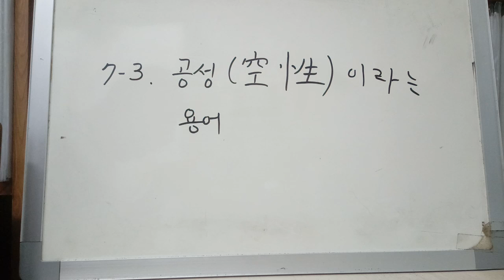다성, 7-2 : ‘공성(空性)’이라는 용어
7-3. ‘공성(空性)’이라는 용어
다성은 지금 공(空)에 대해 조금 배웠습니다. 그래서 뜻을 분명하게 이해하려고 비유를 하나 만들어보았습니다. 여기에 누가 있어, ‘탐욕, 성냄, 어리석음, 사견, 질투, 모욕 주기, 깔봄, 자만, 이간질, 잡담, 욕설, 폭력을 쓰려는 의도, 거짓말, 사기침, ...’ 이라는 해롭고 나쁜 요소들 중에서 ‘이간질’이라는 해롭고 나쁜 요소 한 개를 제거했다면 그에게는 어떤 말이 있을까요? 아마도 그는 ‘지금 내게 이간질은 공(空)하다, 그러나 나머지 나쁜 요소들은 공하지 않다.’ 하고 말할 것 같았습니다.

다성이 눈을 감고 이렇게 공의 뜻을 되새기고 있는데 갑자기 저 앞쪽에서 목소리가 들렸습니다. 황 교수의 발표 내용에 동의하지 않는 청중 한 사람이 질문했나 봅니다. 자신을 고등학교 교장이라고 밝히고 나서, “교수님께서는 공성(空性)이라는 용어를 들어보셨나요? 공성에 대해 어떻게 이해하시는지요?” 하고 물었습니다. 이에 황 교수가 ‘아니, 공성이란 도대체 무엇인가? 처음 들어보는 말이 아닌가?’ 하고 당황하여 좀처럼 대답을 하지 못했습니다.

황 교수는 생각했습니다. ‘공(空)은 거기에 없다는 뜻이다. 여기 강당에는 교수가 공하지 않고 청중도 공하지 않다. 그러나 개는 공하고 소도 공하다. 수행자라면 낮은 단계에 있던 인식(또는 상(想))이 : 수행이 한 단계 올라가서는 이전의 그 인식이 없어질 때 그 인식을 공하다고 한다. 그렇다면 교장선생님이 언급하신 공성(空性)이란 무엇일까? ①자아와 자아에 속한 것이 공하다는 뜻일까? 아니면 ②수행자가 먼저 있었던 것을 나중에 없게 할 수 있는 그런 능력 또는 성질을 말하는 것일까? 즉, 수행이 향상되면서 이전의 나쁜 요소들이 제거되는 어떤 원리나 법칙을 말하는 것일까? 아니면 ③불교에서 말하는 제법(諸法)이 일어나고 사라지는 그런 어떤 성품이나 모습을 말하는 것일까? 아, 공성(空性)이란 도대체 무엇일까?’

이렇게 황 교수가 답변을 못하고 시간이 자꾸 흐르자 교장선생님이 쐐기 경(S20:7)에 보면 “... 공함(空性)과 관련된 ...” 이라는 표현이 나온다고 했습니다. 이에 황 교수가 해당 경을 얼른 찾아보았습니다.

... 4. “비구들이여, 미래의 비구들도 이와 같이 될 것이다. 그들은 여래가 설했고 [가르침이] 깊고, 뜻도 깊고, 출세간적이고, 공함[空性]과 관련된 경들을 외우면 그것을 듣지 않고, 귀 기울이지 않고, 잘 알아서 마음에 새기지 않고, 그 법들을 잘 이해해야 하고 정통해야 한다고 생각하지 않을 것이다.
그러나 시인이 지었고 아름다운 시어를 가졌고 외도들이 지었고 [그들의] 제자들이 설한 경들을 사람들이 외우면 비구들이 그것을 듣고, 귀 기울이고, 잘 알아서 마음에 새기고, 그 법들을 잘 이해해야 하고 정통해야 한다고 생각할 것이다.
비구들이여, 이와 같이 여래가 설했고 [가르침이] 깊고, 뜻도 깊고, 출세간적이고, 공함[空性]과 관련된 경들은 사라지게 될 것이다.”

5. “비구들이여, 그러므로 그대들은 참으로 이와 같이 공부지어야 한다. 여래께서 설하셨고 [가르침이] 깊고, 뜻도 깊고, 출세간적이고, 공함[空性]과 관련된 경들을 외우면 우리는 그것을 들을 것이고, 귀 기울일 것이고, 잘 알아서 마음에 새길 것이고, 그 법들을 잘 이해해야 하고 정통해야 한다고 생각할 것이다.’라고 그대들은 이와 같이 공부지어야 한다.”

황 교수가 경을 읽고 검토를 마친 뒤에 말했습니다. 해당 빠알리 어를 어떤 곳에서는 ‘공함(空性)과 관련된’이라고 번역하셨고, 다른 어떤 곳에서는 ‘공에 일관된’이라고 번역을 하셨습니다. 여기서 순냐(suñña)는 ‘공(空)한’, 순냐따(suññatā)는 ‘공함’의 뜻입니다. 그런데 여기서 순냐따 suññatā를 그냥 ”공함“으로 번역하면 아무 문제가 없을 것 같은데, ‘공함’이라는 한글 옆에 괄호를 해서 한자어 ‘空性(공성)’을 넣으니, 제 느낌에는 어떤 알 수 없는 새로운 의미가 생겨나올 것만 같습니다. 이렇게 공성(空性)이라는 새로운 용어가 생겨나니, 공을 형성하게 해주는 어떤 원리나 법칙을 새로 발견해내어야 한다는 쪽으로 공부가 흘러갈지도 모른다는 생각이 듭니다.”

황 교수가 이어서 말했습니다. “그러나 저는 쐐기 경의 해당 부분을 한자어 ‘空性’으로 이해하지 않고 그냥 ‘공하다’의 명사형으로 이해하겠습니다. 그래서 ‘공에 일관된’의 번역을 선택하여 그 뜻으로 이해하겠습니다. 그래서 저는 교장선생님께서 질문하신 ‘공성(空性)’이 무엇인지에 대해서는 견해를 내지 않겠습니다. 널리 혜량해주시면 감사하겠습니다. 이상으로 저의 답변을 마치겠습니다.”

질의응답까지 모두 끝났습니다. 청중들 반응은 둘로 갈렸습니다. 한쪽은 이제야말로 진짜 공에 대한 개념 정리가 완성되었다며 감격하고 좋아했습니다. 그러나 다른 한쪽은 황 교수의 발표가 깊이가 없다면서 시간만 낭비했다고 생각했습니다.

황 교수를 지지하는 누가 일어나서 말했습니다. “여러분, 우리는 M121을 통해서 공(空)이 무엇인지 실마리를 얻었다고 생각합니다. 공은 거기에 없는 것을 말하는 것이었습니다. 수행자에게 공이란 어떤 내적 경향인 상(想), 또는 어떤 인식이 없어진 마음 상태를 말합니다. 수행자가 색계 삼매에 들어 소유와 관련된 욕계 중생의 상(想)이 없어지면 그에게는 그런 어떤 욕계 중생 수준의 상(想)이 공하다고 하는 것이었습니다. 마찬가지로 무색계 삼매에 들면 색계 중생 수준의 어떤 상(想)은 공하다고 말할 수 있습니다. 그리고 나중에 수행이 완성되면 욕루(慾漏)-유루(有漏)-무명루(無明漏)의 번뇌 상태에 속한 상(想)들이 모두 공(空)하다고 말할 수 있습니다.

그런데 아직 남아 있는 것이 있습니다. 수행자가 탐 진 치에서 벗어나도 ‘단지 이 몸을 조건으로 하는 생명의 조건 때문에 육처(六處)(여섯 감각장소)에 속하는 것의 공(空)하지 않음은 있다.’라고 하셨습니다. 그러므로 우리는 ‘거기에 없는 것은 공(空)하다고 관찰하고, 거기에 남아 있는 것은 ‘있는 이것은 있다고 분명히 안다.’는 내용을 잘 새겨놓으면 될 것 같습니다.” ((M121) 인용 및 변형)

모두 돌아갔습니다. 빙청 선인 일행도 밖으로 나와 용마을을 벗어나서 큰 나무 아래에 잠시 앉았습니다. 그때 용 아랫마을 사람들 몇몇이 찾아왔습니다. 기억에 남을 만한 인사를 나누고 환담을 한 후 용 아랫마을 사람들이 빙청 선인에게 질문했습니다. 오온이 공하다는 것을 어떻게 이해하시느냐고. 그러자 빙청 선인이 대답했습니다.

“저는 물질(색(色))은 ‘자아와 자아에 속한 것이 공하다.’고 가르쳐주신 대로 이해하겠습니다. 그래서 이 뜻을 저는 ‘물질을 나라고도 하지 말고, 물질을 가진 것이 나라고도 하지 말고, 물질이 나 안에 있다고도 하지 말고, 물질 안에 나가 있다고도 하지 말자.’ 하고 이해하겠습니다. 그리고 여러분들께서 잘 아시듯이 저도 물질이 공하다는 말은 : 물질이 무상하고 괴로움이고 무아라는 것까지 공하다는 것을 뜻하는 것은 아니라고 이해합니다. 느낌, 인식, 심리현상들, 알음알이(수상행식)에 대해서도 이와 같이 이해하겠습니다.”

빙청 선인의 말이, 자신들이 생각하는 것과 같기도 하고 다른 것 같기도 하였고, 또 공의 여러 가지 뜻 중에서 한 가지 뜻만 말하고 여러 다른 의미를 말하지 않는 것 같아서, 용 아랫마을 사람들이 더 물었습니다. ‘눈, 귀, 코, 혀, 몸, 마노(意)가 공하다.’를 어떻게 이해하시느냐고. 그러자 빙청 선인이 대답했습니다.

“저는 눈은 ‘자아와 자아에 속한 것이 공하다’고 경에서 알려주시는 대로 이해하겠습니다. 그래서 ‘눈을 나라고 하지 말고, 눈을 가진 것이 나라고 하지 말고, 나 안에 눈이 있다고 하지 말고, 눈 안에 나가 있다고 하지 말자.’하고 이해하겠습니다. 그리고 아시다시피 저도 눈이 공하다는 말이 : 눈은 무상하고 고이고 무아라는 것까지 공하다는 뜻이 아니라고 이해합니다. 귀, 코, 혀, 몸, 마노에 대해서도 이와 같이 이해하겠습니다.”

용 아랫마을 사람들은 빙청 선인의 말을 듣고 어느 정도는 동의하고 어느 정도는 동의하기가 꺼려졌습니다. 조금 더 논의하다가 그들은 돌볼 일이 있어 인사를 하고 돌아갔습니다. 빙청 선인 일행도 자리에서 일어났습니다. 서쪽 어느 곳에 계신다는, ‘세상을 잘 알고, 궁극의 진리를 보고, 거센 물결과 바다를 건넌 분, 속박을 끊고 의존하지 않으며, 번뇌 없는 분’, 그분을 만나러 다시 길을 떠났습니다. (숫타니파타, p.167)

(참고 : 다성이 이해하는 공(空) -틀릴 가능성도 많음)
1 불교에서 말하는 한자 번역어 ‘공(空)’은 빠알리 어로는 두 가지 용어가 있다고 합니다.
- 하나는 ‘공간’을 뜻하는 것이고,
- 다른 하나는 바로 여기서 논의하는 : 어떤 법(法)이 ‘비어있다, 공하다, 나타나 있지 않다’를 뜻한다고 합니다.
2 ‘공(空)’은 ‘자아와 자아에 속한 것이 공하다’에 적용하면 될 것 같습니다.
3 또, 어떤 인식(想)이 ‘비어 있을(공할)’ 때, ‘그 인식이 공하다’고 적용하면 될 것 같습니다.